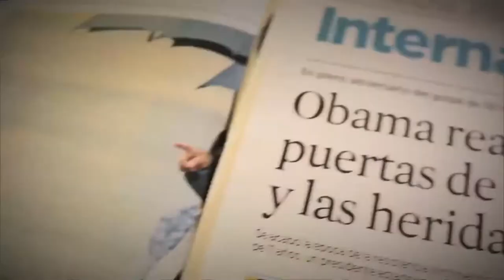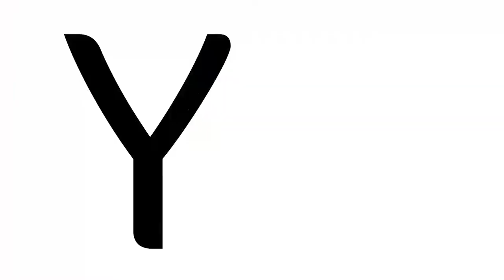Mas justicia, menos barreras [Parihueliando con vos] Telemedellín